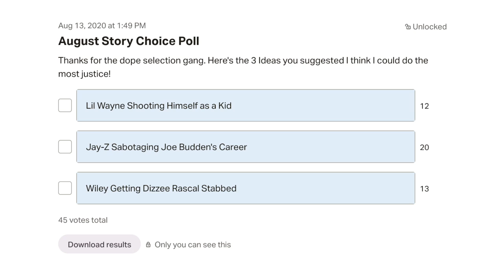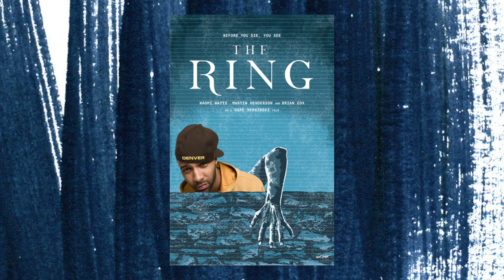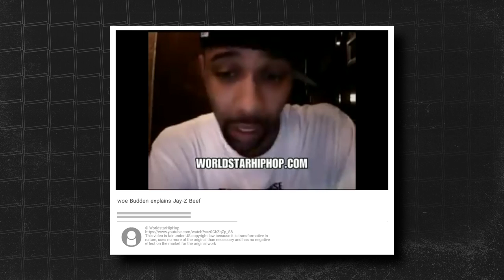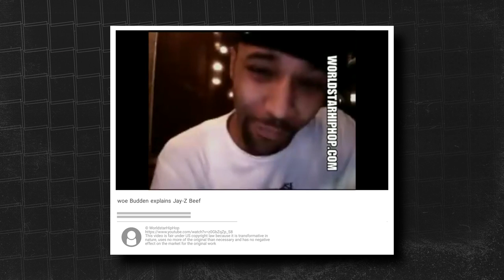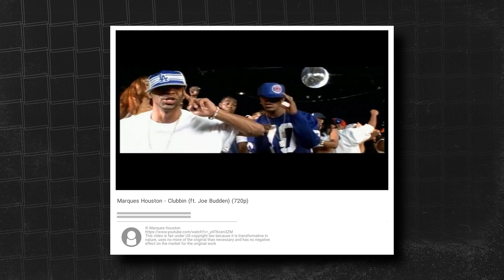Why Jay-Z Sabotaged Joe Budden's Career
Chapters:
02:48 Pump It Up - The Rise of Joe Budden
07:22 Jay-Z wants Pump It Up
16:16 Jay-Z becomes president of Def Jam